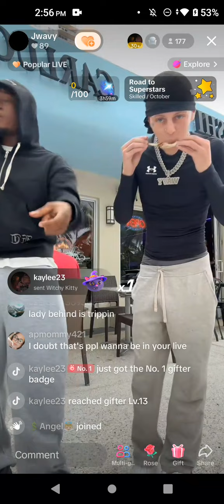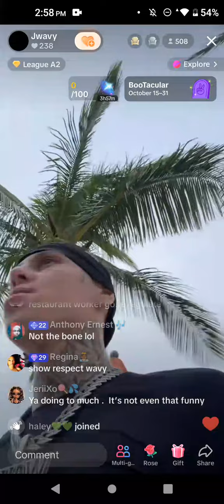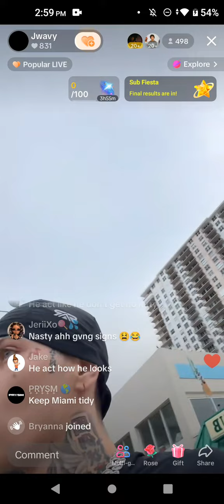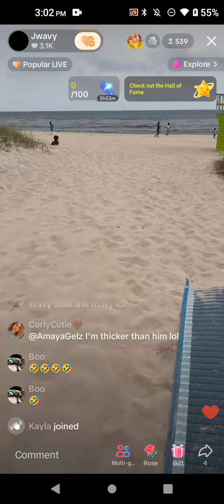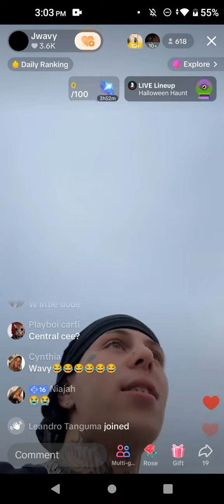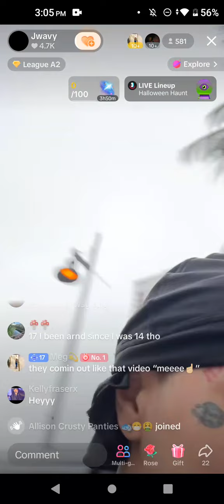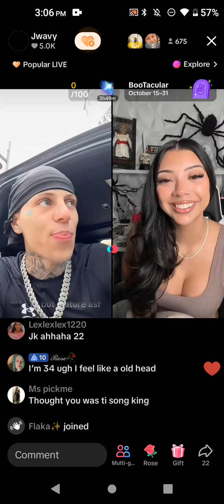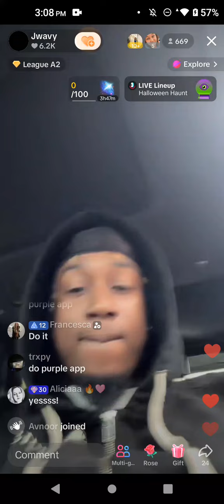Jwavy October 16, 2024